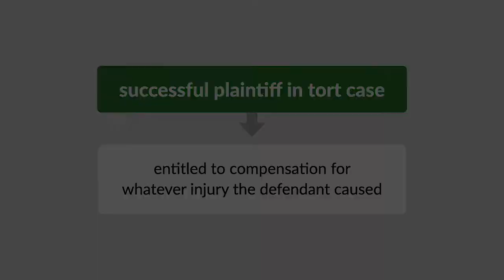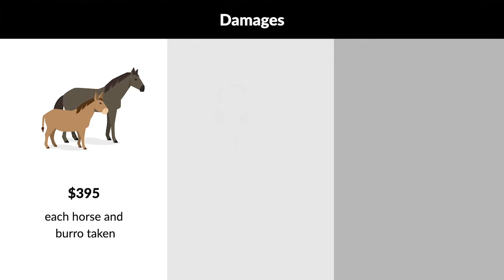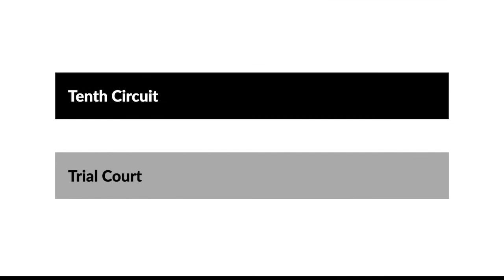United States v. Hatahley Case Brief Summary | Law Case Explained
United States v. Hatahley | 257 F.2d 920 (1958)

A successful plaintiff in a tort case is entitled to compensation for whatever injury the defendant caused. But how should that compensation be measured? The Tenth Circuit discussed the goal of damage awards in United States versus Hatahley.

Agents from the federal Bureau of Land Management confiscated and destroyed one hundred fifteen horses and thirty-eight burros belonging to Bill Hatahley, his family, and his community, ostensibly because the animals, which grazed on public lands, were abandoned. Hatahley and his community were members of the Navajo tribe, living on the lands where their animals grazed. Hatahley and the others, whom we’ll refer to collectively as Hatahley, sued the federal government under the Federal Tort Claims Act  to recover damages for the loss of their horses and burros. The district court found for Hatahley and awarded damages. Ultimately, the case reached the United States Supreme Court, which affirmed the government’s liability and remanded the case for further findings on damages.

At the subsequent damages hearing, the district court heard additional evidence. Hatahley didn’t offer evidence to prove the replacement cost of his animals, arguing that the animals were unique because of their nature and training and therefore irreplaceable. There was testimony that, because of the loss of the horses and burros, Hatahley couldn’t maintain and look after as much livestock as he had before and that the size of his herds of sheep, goats, and cattle was therefore reduced. The trial court awarded damages in the amount of three hundred ninety-five dollars for each horse or burro taken, and thirty-five hundred dollars to each plaintiff for mental pain and suffering. The trial court also assigned a dollar value to every sheep, goat, and cow and used that value to calculate the total value of the diminution in the size of each plaintiff’s herds from the date the horses and burros were taken until the date of the hearing. The trial court then awarded half of that total value as damages caused by the loss of use of the horses and burros. The United States appealed the damage award to the Tenth Circuit.

Want more details on this case? Get the rule of law, issues, holding and reasonings, and more case facts

Have Questions about this Case? Submit your questions and get answers from a real attorney